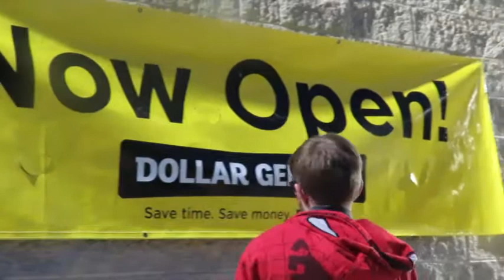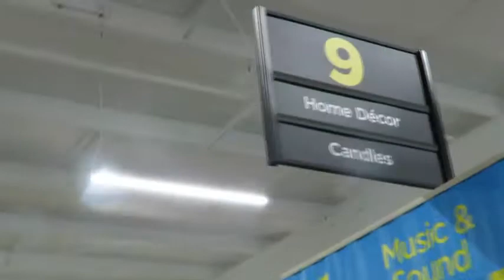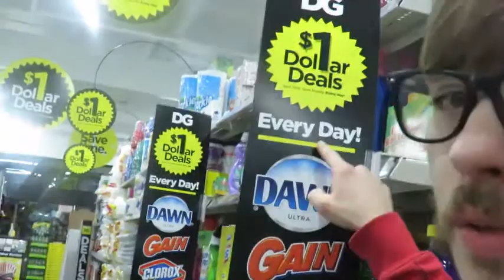New dollar general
So i decided to check out the new dollar general that moved location to a bigger location. Come join the jearny